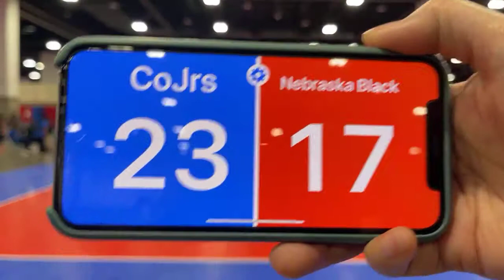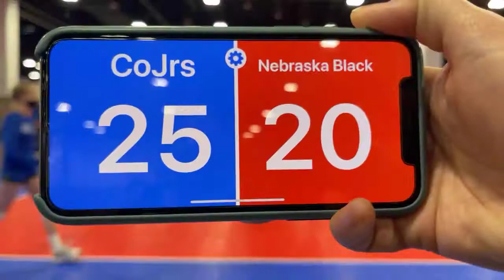CO Jrs 15Kirk vs Premier Nebraska 15 Black